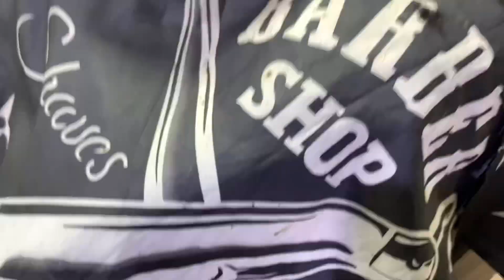The Best Solution For Hair Loss 2021 Barber Tutorial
How to cut boys haircut with beard cut Most latest beard style

Best Haircut Transformation Easy Hairstyle & Beard Cut For Men 2021  Jhelum Pakistan

Hair Removing Wax
Check out the latest video of most stylish beard style for men

Ali sheikh

Song.     alisheikh

Tiktok jm barber
Instagram jm barber1189
 Best beard cut
no-copyright